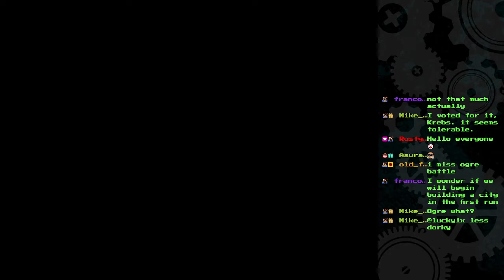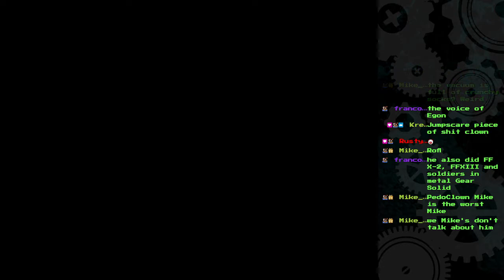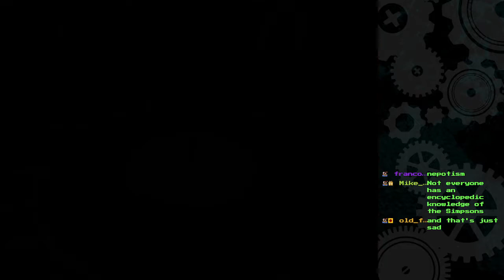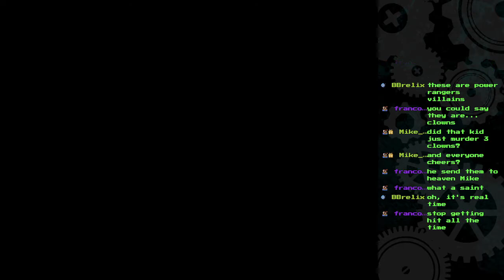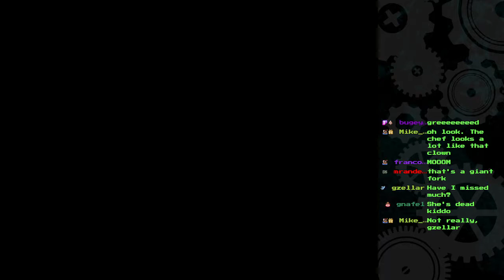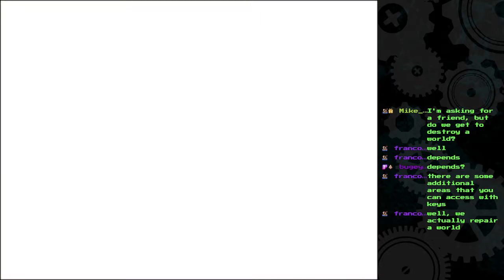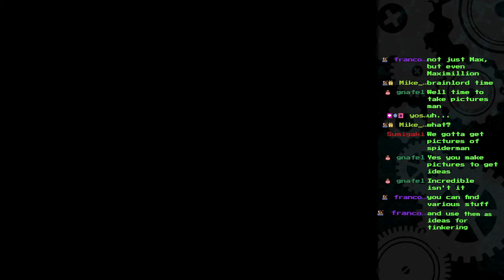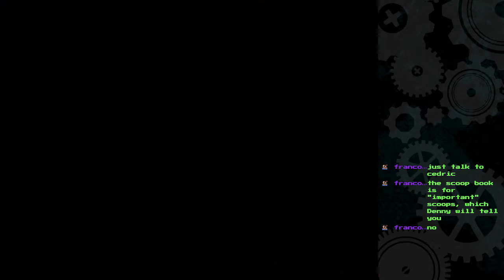Dark Cloud 2 (pt.1) - Quit Clownin' around!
Dark Cloud 2 was developed by Level-5 and published by Sony Computer Entertainment